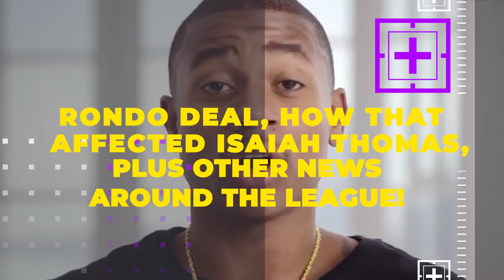Lakers Didn't Pursue Isiah Because LeBron Said That "He Isn't Worth It"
Welcome back to Slam Dunk Central, today on the channel we are going to check out the Lakers Rumors: LA 'Strongly' Eyed Isaiah Thomas; Rajon Rondo 'Clearly Changed Things'. The Los Angeles Lakers were reportedly "strongly considering" signing Isaiah Thomas before Rajon Rondo reached a buyout agreement with the Memphis Grizzlies on Saturday. Jon Krawczynski of The Athletic reported Thomas appeared likely bound for Los Angeles, only for plans to change when Rondo became available. Rondo is set to return to the Lakers after splitting the 2020-21 season with the Hawks and Clippers.

Thomas, an All-Star and second-team All-NBA selection in 2016-17, played only three games last season with the Pelicans. His career has been derailed by a chronic hip injury, as he has not appeared in more than 40 games in the last four seasons, with the injury sapping him of the quickness that made him capable of reaching All-Star heights despite his 5'9" stature. Thomas made headlines this summer with an explosive 81-point game in a Seattle Pro-Am and has drawn interest from NBA teams but has seemingly yet to land a firm offer. Marc Stein reported the Celtics had an interest in a reunion, but that was likely thwarted when the team signed Dennis Schroder to a one-year deal. Rondo, meanwhile, will join a Lakers roster that increasingly looks like it was built using NBA 2K15, for better and (potentially) for worse. The Lakers will have 10 players 32 years old or older once Rondo signs. Watch till the end to know more about the Lakers Rumors: LA 'Strongly' Eyed Isaiah Thomas; Rajon Rondo 'Clearly Changed Things'.

Los Angeles Lakers 7’2” SECRET WEAPON To Complete Roster After Rajon Rondo News Ft. Kevin Love